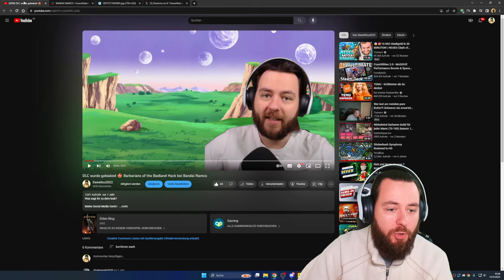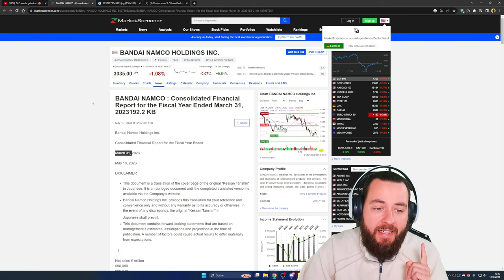DLC Datum wurde geleakt ANKÜNDIGUNG auf den GAME AWARDS ELDEN RING Shadow of the Erdtree